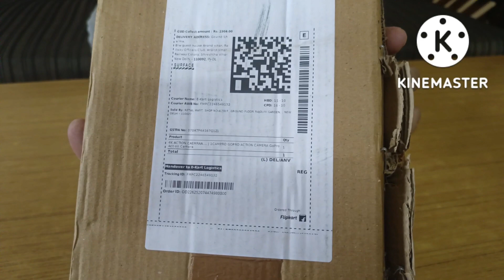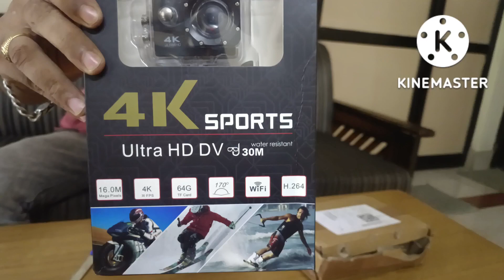GoPro action camera 📸🎥 Unboxing। motovlog setup 💪। GoPro camera details open@gsrajasthaniblogger